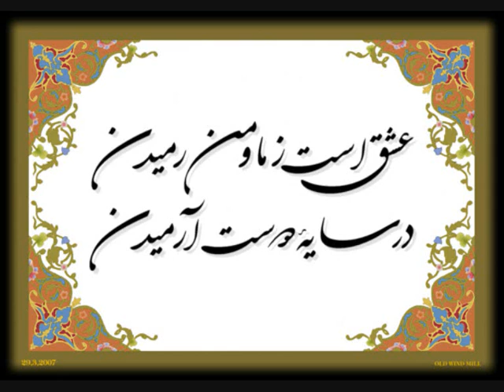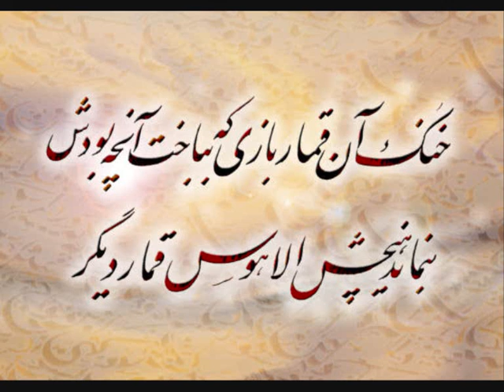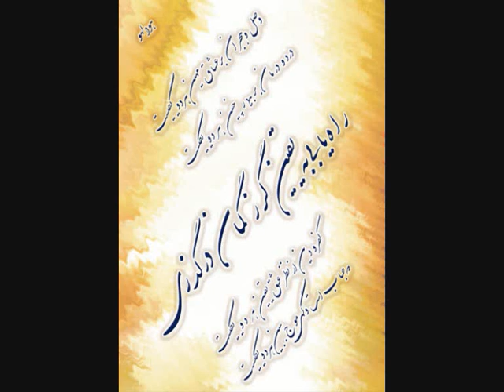The Passion of Nurbakhsh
In memory of the Grand Sufi Master, Dr.Javad Nurbakhsh.Master of the Nimatullahi Sufi Order.